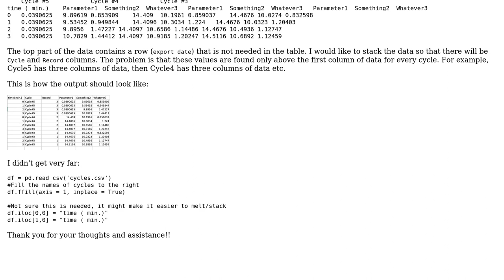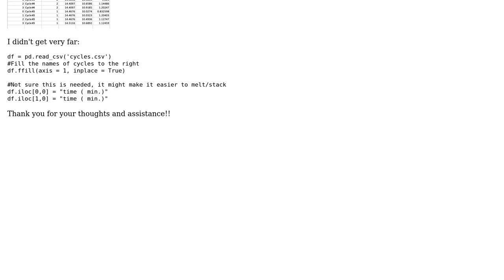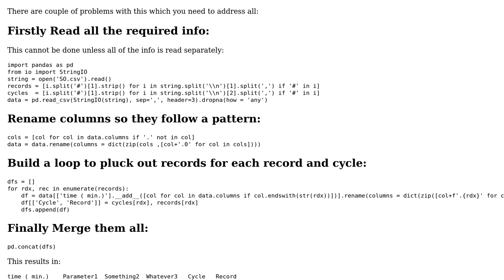python stacking data with missing values in the header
With thanks & praise to God, and with thanks to the many people who have made this project possible! | Content (except music & images) licensed under CC BY-SA | Music | Images & others | With thanks to user Hamza user Adi Lavy and the Stack Exchange Network Trademarks are property of their respective owners. You are responsible for your own actions.